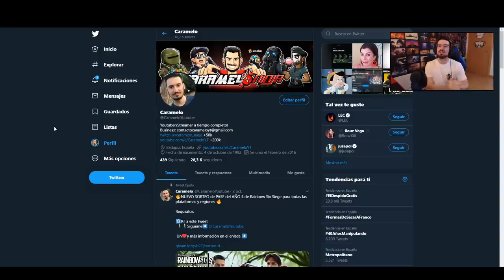FECHA Y HORA EVENTO HALLOWEEN | DOKTOR CURSE | Caramelo Rainbow Six Siege Gameplay Español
Fecha y hora evento Haloween en este vídeo de Rainbow Six Siege español en Ember Rise.

▬▬▬▬▬▬▬▬▬ INFORMACIÓN SETUP ▬▬▬▬▬▬▬▬▬
● CPU: Intel Core i9-9900K 3.6Ghz
● MB: Asus Prime Z390-A
● Rstón: SteelSeries Rival 300
● Cᴀsᴄᴏs: Sades A6
● Micrófono: Blue Yeti
● Fuente Alimentación: 800W Mars Gaming
● Teclado: Newskill seiryu